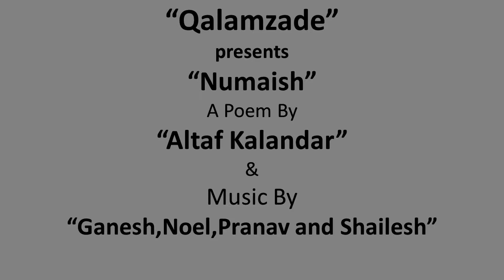Numaish by Altaf Kalandar